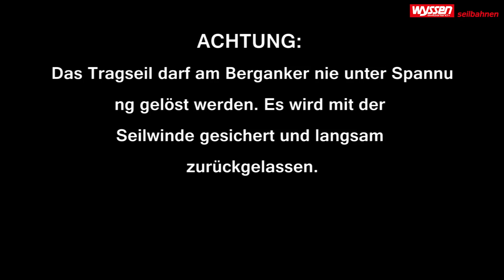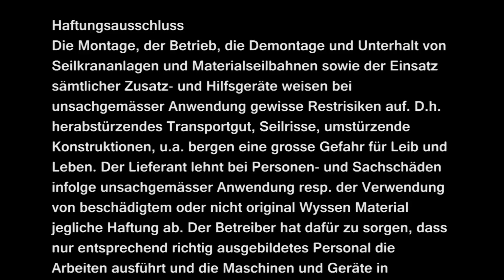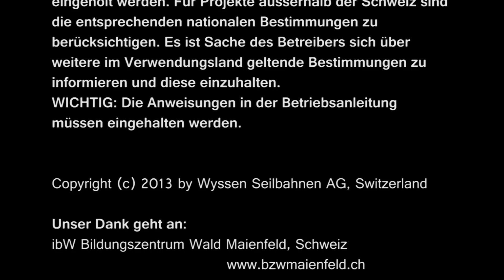Seilkran Schulungsfilm Teil 11: Seilkrananlage abbauen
Teil 11 von 11: Abbau der Seilkran Anlage. Wyssen Seilkran Schulungsfilm.

Montage, Betrieb, Demontage und Unterhalt von Seilkrananlagen und Materialseilbahnen, sowie der Einsatz sämtlicher Zusatz- und Hilfsgeräte weisen insbesondere bei unsachgemässer Anwendung gewisse unvermeidbare Restrisiken auf. Dieser Schulungsfilm ist Grundlagenausbildung und beansprucht keine Vollständigkeit. Der Betreiber ist verantwortlich für Planung, Bau und Betrieb der Anlage. Wyssen Seilbahnen AG haftet nicht für Personen- und Sachschäden jeder Art infolge unsachgemässer Umsetzung der Schulungsgrundlagen, ungenügender Planung und Ausführung einer Anlage, nicht sachgerechtem Betrieb, oder Verwendung von ungeeignetem oder beschädigtem Material oder Werkzeug. Der Betreiber hat dafür zu sorgen, dass nur richtig ausgebildetes Personal die Arbeiten ausführt, und Maschinen und Geräte in einwandfreiem Zustand sind und gewartet und bedient werden. Der Abschluss einer angemessenen Haftpflicht- und Maschinenbruchversicherung ist Sache des Betreibers der Anlagen. Gemäss Gesetz muss für Luftfahrthindernisse wie z.B. Seilbahnseile und Stützen ab einem Bodenabstand von 25 m und mehr (lotrecht gemessen) vor dem Bau eine Bewilligung des Bundesamts für Zivilluftfahrt (BAZL) eingeholt werden. Für Projekte ausserhalb der Schweiz sind die entsprechenden nationalen Bestimmungen zu berücksichtigen. Es ist Sache des Betreibers, sich über weitere im Verwendungsland geltende Bestimmungen zu informieren und diese einzuhalten.

WICHTIG:  Die Schulungsunterlagen sind im Einzelfall auf deren Sachgerechtheit zu prüfen.